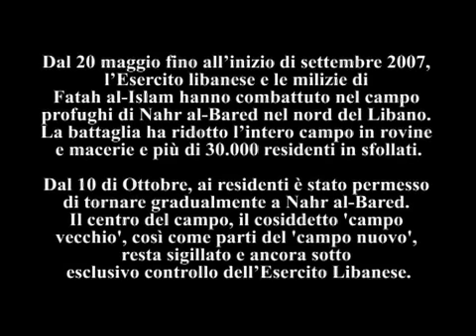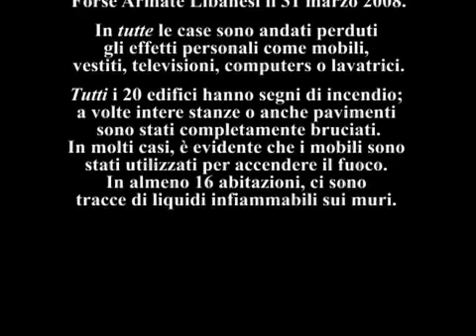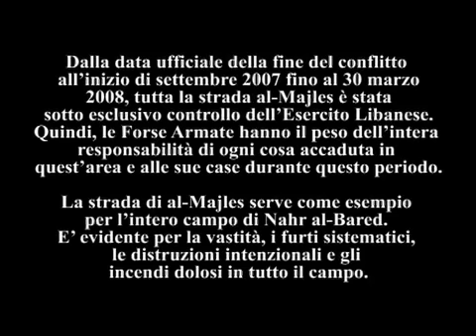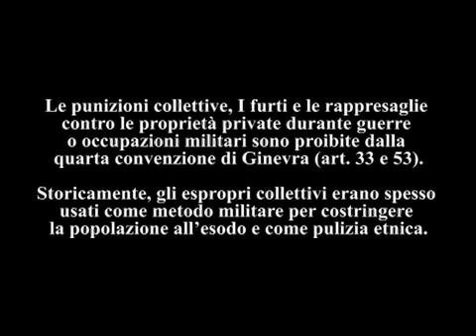Campo di Nahr al-Bared: Tracce d'Esproprio Collettivo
Il 31 marzo 2008, l'esercito libanese ha reso accessibili 20 case in la strada di al-Majles, nel distrutto campo profughi palestinese di Nahr al-Bared. Tutti i 20 edifici hanno segni di incendio; a volte intere stanze o anche pavimenti sono stati completamente bruciati. In molti casi, è evidente che i mobili sono stati utilizzati per accendere il fuoco. In almeno 16 abitazioni, ci sono tracce di liquidi infiammabili sui muri.

Dalla data ufficiale della fine del conflitto all'inizio di settembre 2007 fino al 30 marzo 2008, tutta la strada al-Majles è stata sotto esclusivo controllo dell'Esercito Libanese. La quantità di furti, incendi dolosi e distruzioni intenzionali in Majles Street e nel campo di Nahr al-Bared in generale, indicano un sistematico e collettivo esproprio dei residenti del campo da parte dell'Esercito Libanese.

L'Esercito Libanese ha finora proibito decisamente qualunque ripresa video o foto a Nahr al-Bared. L'esercito, i suoi servizi segreti e i collaborazionisti locali si sono assicurati che nessuno potesse infrangere questa legge non scritta.

I 10 minuti di documenti filmati parlano delle accuse nel dettaglio.

Per favore guarda il sito del collettivo per ulteriori video su Nahr al-Bared